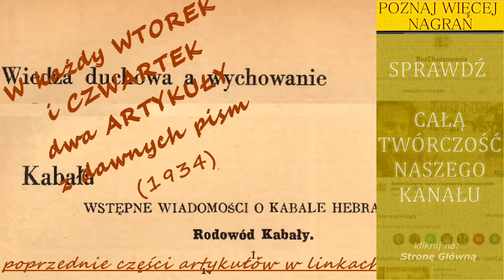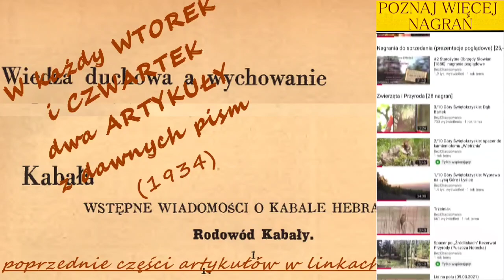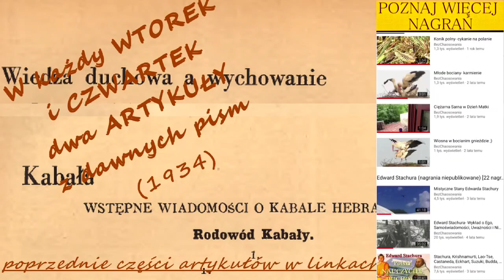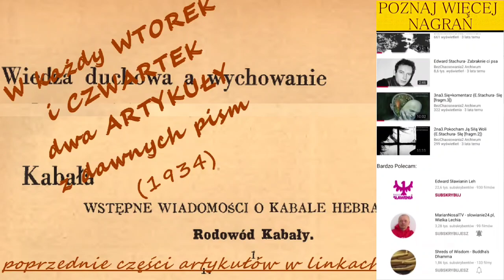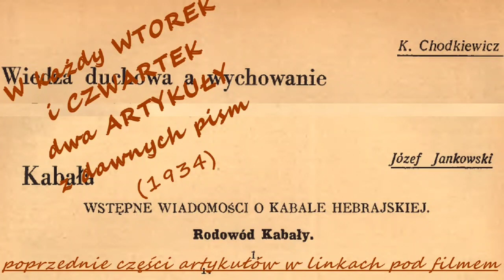[19,20]wtorek: 1. Wiedza duchowa a wychowanie [1/3]; 2.Kabała [1/3]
Każdy wtorek: dwa art. z czasopisma  ⬇⬇ rozwiń opis ⬇⬇
Każdy czwartek: Dwa artykuły z czasopisma
Każda sobota: Rozdział książki
Każda niedziela: Kronika

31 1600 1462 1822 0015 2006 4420

Dziękuję.